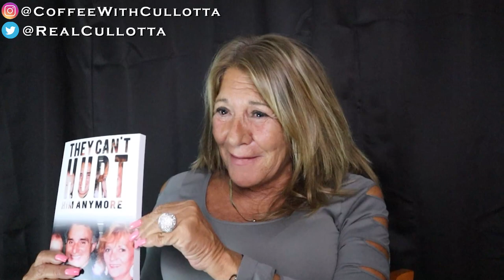Coffee With Cullotta #98 Franky Forliano on Harry The Hook Aleman and the Wild Bunch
Franky Forliano, author of "They Can't Hurt Him Anymore" and step daughter of Harry the Hook Aleman talks about her step father and his relationship with the Chicago Outfit.
Harry Aleman, nephew of Chicago Outfit Boss Joseph Ferriola, was the leader of the "Wild Bunch", a group of hitmen and killers that were reportedly  responsible for around 50 murders in the 70's and 80's.  The Wild Bunch included Jerry Scalise, William Butch Petrocelli, Anthony Borsellino, Jimmy Inendino and Gerry Scarpelli.
Franky Foliano discusses how she knew Tony Spilotro and Frank Lefty Rosenthal while spending time in Las Vegas at the Stardust Casino.

PURCHASE YOUR COPY OF FRANKY FORLIANO'S BOOK "THEY CAN"T HURT HIM ANYMORE"

00:00 Who was Harry Aleman
02:30 Meet Franky Forliano
07:30 The Real Harry Aleman
15:36 Tony and Michael Spilotro
17:10 Frank Lefty Rosenthal and Stardust
23:05 Frank Rosenthal Car Bomb
25:07 Harry Aleman is arrested
33:57 Harry Aleman is arrested AGAIN
36:15 Harry comes home!
37:20 We all went to prison